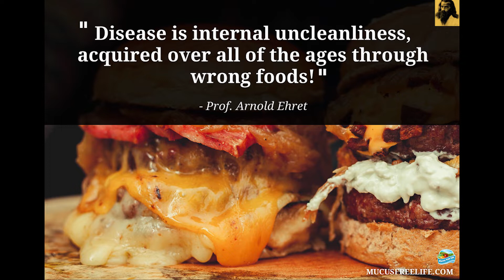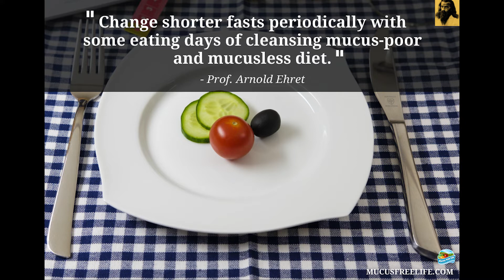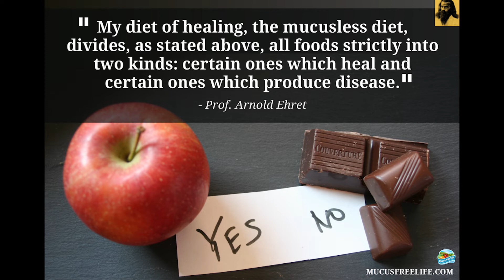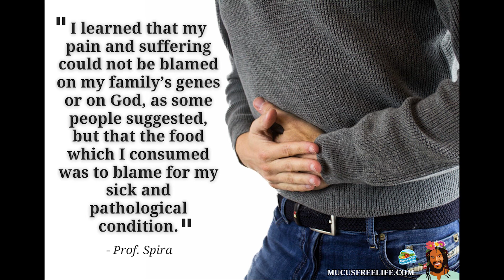Mucus-free & Mucusless Diet Meme Compilation #1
Music on this compilation video by Q Ortiz, with voice samples from Prof. Spira and Brother Air.